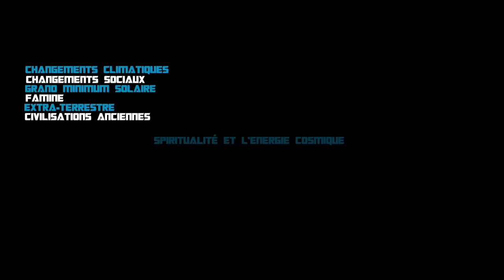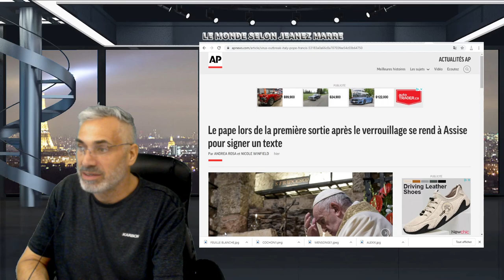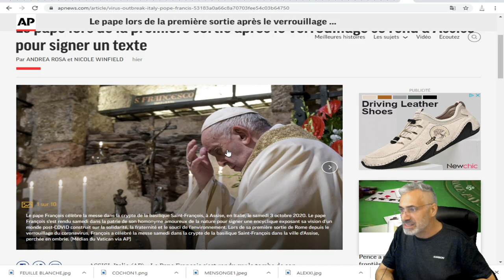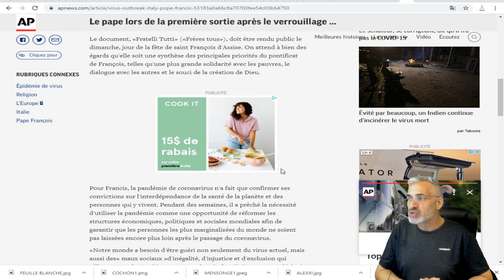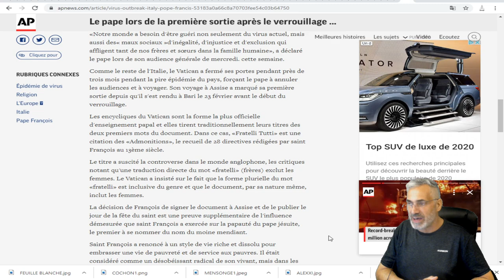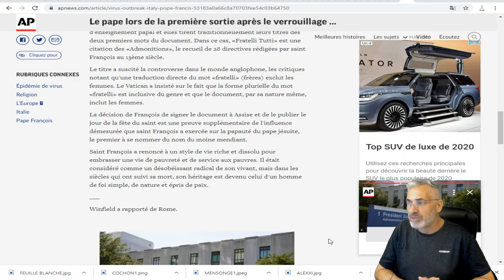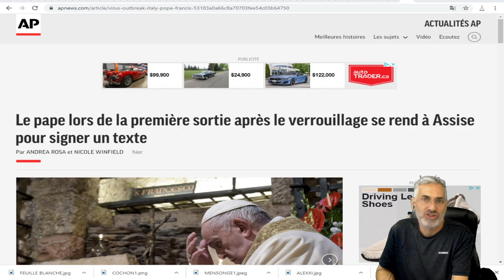Le pape lors de la première sortie après le verrouillage se rend à Assise pour signer un texte.